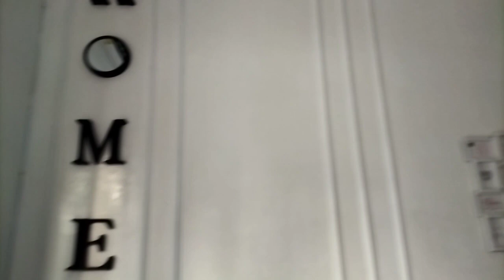Bertambah lagi Achmad Big Family - Mas Arka Lahir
cucu keponakan lahir, Arka Marditya Wardhana